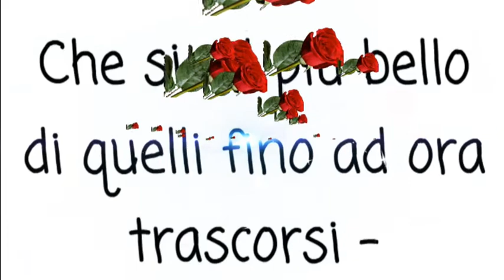MAFALDA BUON COMPLEANNO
Buon compleanno! Ti auguro che questo quarantesimo compleanno possa farti sentire come se stessi festeggiando i 20 anni, con un esperienza raddoppiata!